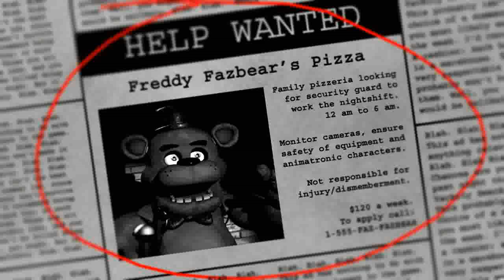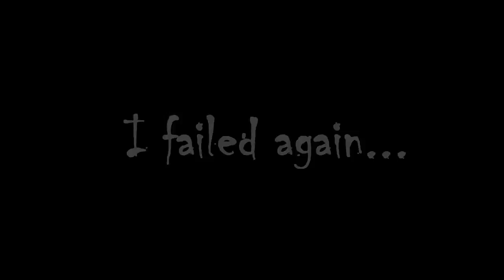Five Nights at Freddys.. I tried..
I tried so hard.. Image and game by Scott Cawthorn. I tried guys. I have played and beat the game before but It had been a while... I spooked XD I'll try again one day.